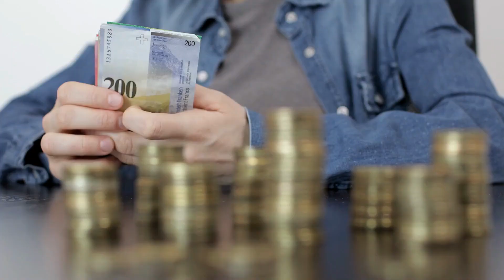The secret to mastering money: budgeting made easy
In this video, we're going to talk about how to budget and how to stick to a budget. We'll cover the different ways to budget, the different ways to save money, and the different ways to spend money.